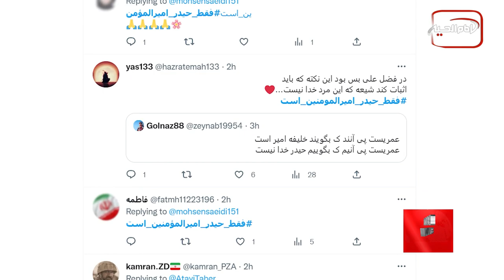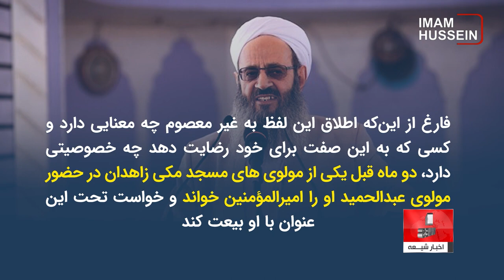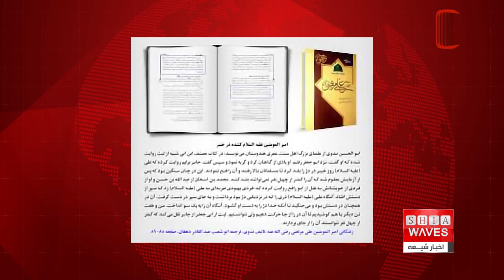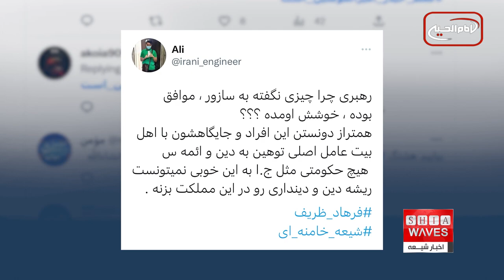واکنش‌ها به تملق مداح حکومتی از رهبر نظام ولایت فقیه ، سعید بهاری گزارش می‌دهد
امیرالمؤمنین خواندن رهبر نظام ولایت فقیه طی روز‌های گذشته واکنش‌ها و مخالفت‌های بسیاری اعم‌ از جامعه متدینین و دیگران را برانگیخته.
این تملق‌گویی پس از آن صورت گرفت که یکی از مولوی های مسجد مکی زاهدان مولوی‌ عبدالحمید را امیرالمؤمین خوانده بود.

کاربران فضای مجازی باز هم اطلاق لقب امیر‌المؤمنین به شخصی غیر معصوم را مورد انتقاد قرار دادند. اینبار، استفاده از آن برای رهبر حکومت ایران!
قصه از آنجا شروع شد که حسین سازور مداح حکومتی در حضور رهبر نظام ولایت فقیه خطاب به وی گفت: "ما جایگاه شما را همطراز امیرالمؤمنین می دانیم و دفاع از شما و جایگاه شما دفاع از پیامبر [صلی الله علیه و آله] دفاع از حضرت زهرا [سلام الله علیها] و امیرالمؤمنین [علیه السلام] است ".
پیش از این نیز کرارا شعرا و مداحان در حضور وی با ادبیات متفاوت و واژگان و القاب ادبی و دینی گوناگون از او تمجید و مدح نموده اند و در اکثر موارد با مخالفت مواجه نشده اند اما این اولین بار است که یک مداح حکومتی متملقانه عنوان «امیر المؤمنین» را به وی نسبت می دهد.
فارغ از این‌که اطلاق این لفظ به غیر معصوم چه معنایی دارد و کسی که به این صفت برای خود رضایت دهد چه خصوصیتی دارد، دو ماه قبل یکی از مولوی های مسجد مکی زاهدان در حضور مولوی عبدالحمید او را امیرالمؤمنین خواند و خواست تحت این عنوان با او بیعت کند و به نظرمی رسد حامیان رهبر نظام ولایت فقیه در واکنش به طرفداران مولوی عبد الحمید خواسته اند عقب نمانند.
عنوان امیرالؤمنین نه تنها در میان شیعیان اختصاصاً برای مولی الموحدین امام علی بن ابی‌طالب علیهما سلام به‌کار می رود بلکه بخشی از اهل تسنن که به متون و مستندات منصفانه خود پایبندند هم این اختصاص را قبول دارند که از جمله می توان به احمد بن علی بن ثابت مشهور به خطیب بغدادی مورخ مشهور قرن چهارم و پنجم هجری و صاحب کتاب تاریخ بغداد اشاره کرد.
در باور شیعیان حتی عنوان امیرالمؤمنین برای سایر امامان به‌کار برده نمیشود و انحصاراً مختص امام اول شیعیان است.
از این رو این اظهارات مداح حکومتی با اعتراض گسترده کاربران در فضای مجازی مواجه شده از جمله کاربری به نام سید پیمان طاهری که خود را محقق الهیات، فلسفه، عرفان، تاریخ وادبیات معرفی می‌کند در این زمینه در حساب توییتری اش نوشته: بدیهی است پس از پیامبر اسلام صل الله علیه و آله هیچ بشری همطراز امیرالمؤمنین نیست مداهنه و چاپلوسی هم حدی دارد. این توییت بیش از 30 هزار بار دیده شده است.
«علی» دیگر کاربر توییتر نوشت: رهبری چرا چیزی نگفته به سازور ، موافق بوده، خوشش اومده؟ همطراز دونستن این افراد و جایگاهشون با اهل بیت علیهم السلام عامل اصلی توهین به دین و ائمه است؛ او در ادامه عامل دین‌گریزی را این‌گونه رفتار‌ها دانسته.
برخی از کاربران توییتر هم همراه با نوشته های اعتراضی خود از هشتگ
فقط_حیدر_امیرالمؤمنین_است استفاده کردند.
نا‌گفته نماند که بسیاری از حکام در طول تاریخ و حتی همین اواخر شخصی مانند معمر القذافی دیکتاتور مخلوع لیبی توسط علمای حکومتی امیرالمؤمنین خوانده می‌شدند که سرنوشتشان بی اساس بودن اطلاق این لقب به‌آنها را اثبات کرده.